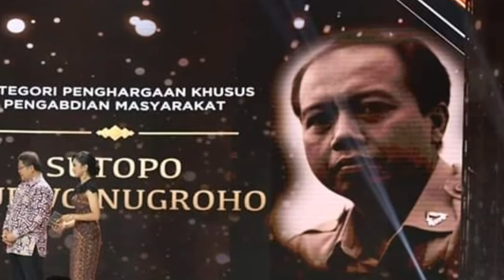Sutopo purnomo nugroho menghembuskan nafas terakhir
putra indonesia sutopo purnomo nugroho meningal dunia